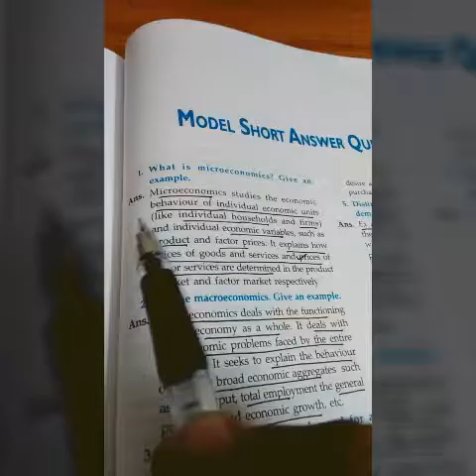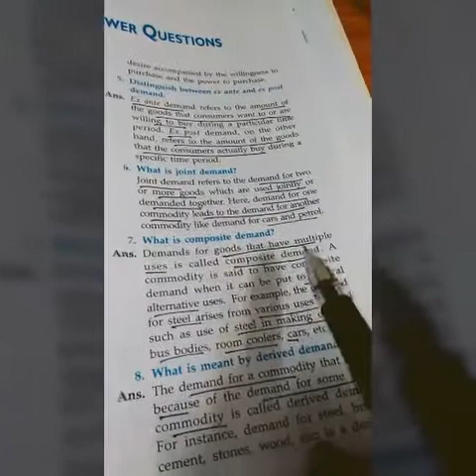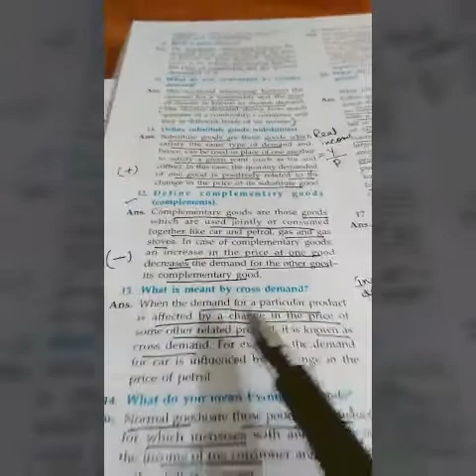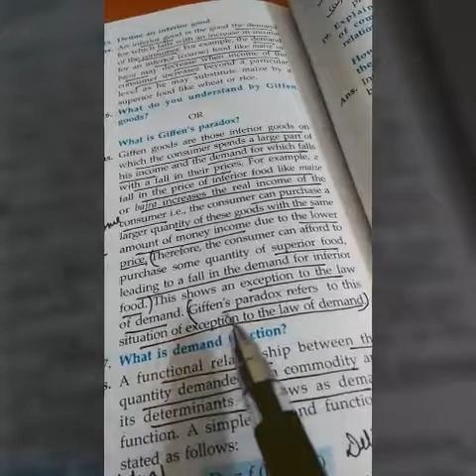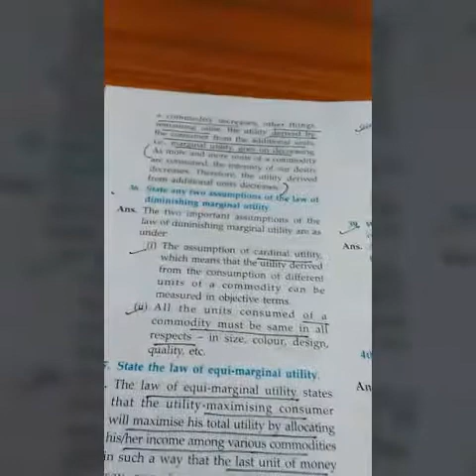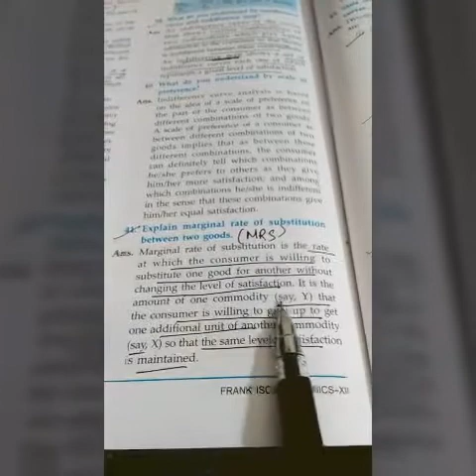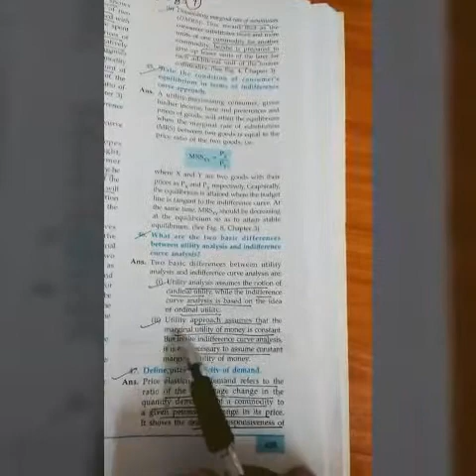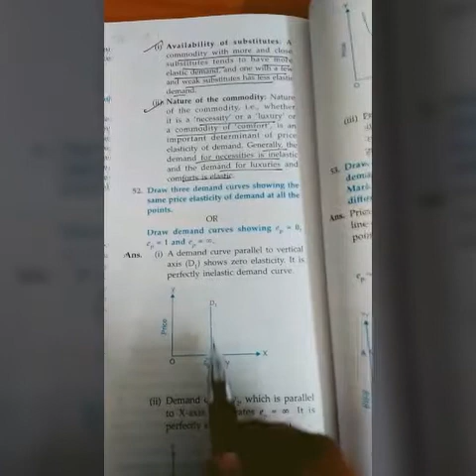Class - 12, subject - Economics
Revision of chapter-1, 2, 3, 4 (ISC)